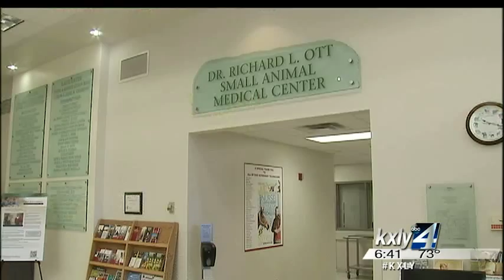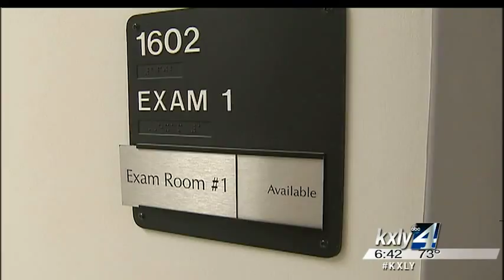Left for dead, Theia the dog has new lease on life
Hit by a car, bludgeoned in the head and left for dead, Theia the dog  returned from the grave  literally  four days later. Now in Pullman,  at Washington State University's Veterinarian Teaching Hospital,  veterinarians are going to try cutting edge technology to return this  dog to a normal life. KXLY4's Aaron Luna reports.